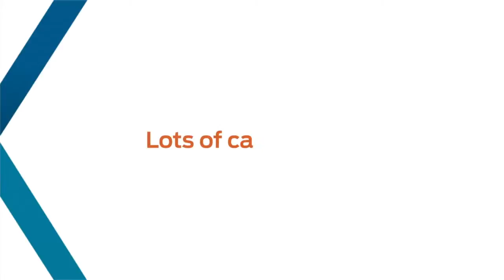The Switch Choosing the Ford Fiesta SE sedan